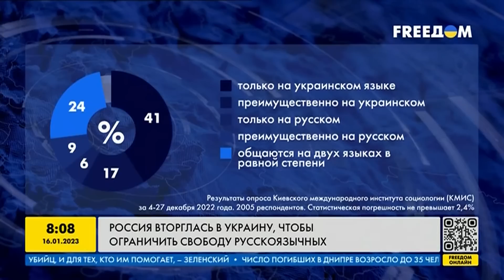Украинцы отказываются от российского контента и языка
Украинцы избавляются от российского контента , а русскоязычные граждане переходят на государственный украинский язык. С начала полномасштабного вторжения РФ в Украину, украинские граждане отказались от любых проявлений "русского мира". Об этом сознательном выборе и гражданской позиции, смотрите в сюжете.